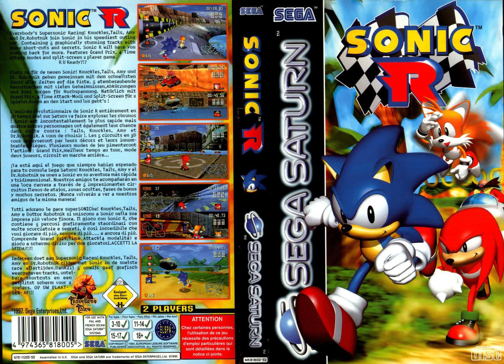Sonic R OST- Can You Feel The Sunshine(Instrumental)